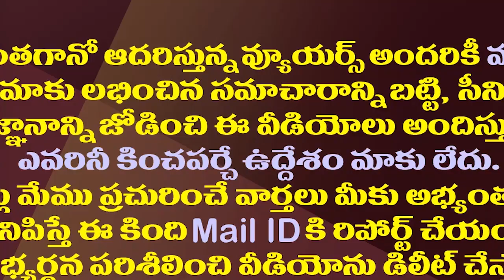వంశీ సవాల్ కు స్పందించని టీడీపీ..కారణం ఇదే| Why Did TDP Not Respond To Vallabhaneni Vamsi Challenge?